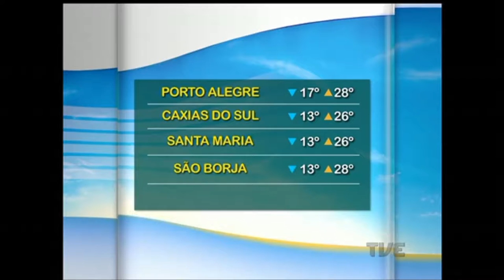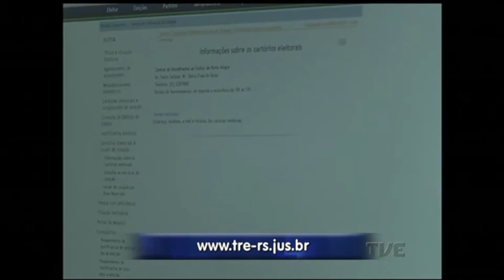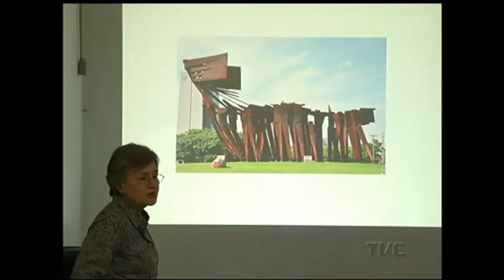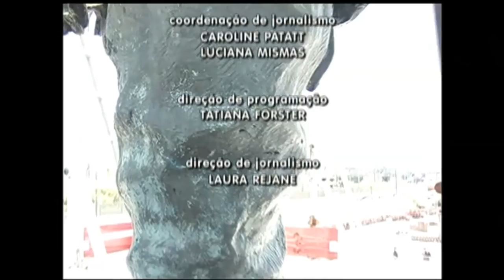Segunda Edição | TVE - 13/3/17